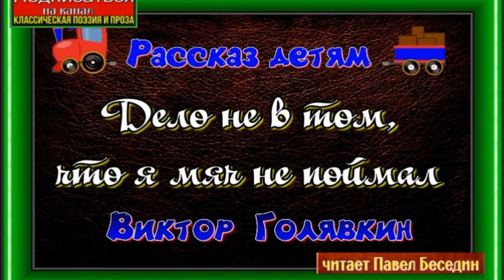Дело не в том что я мяч не поймал— Виктор Голявкин—читает Павел Беседин